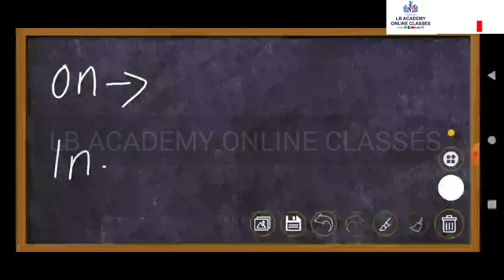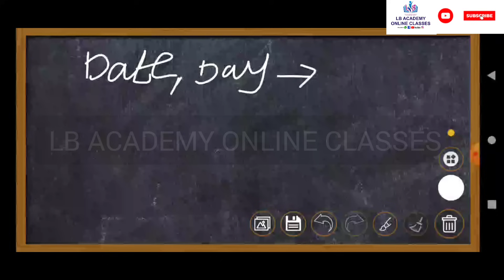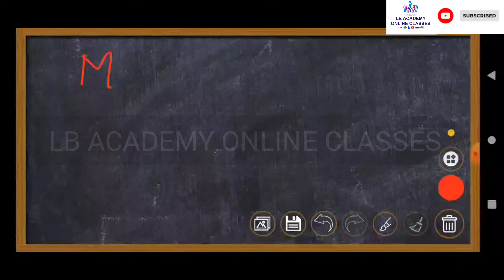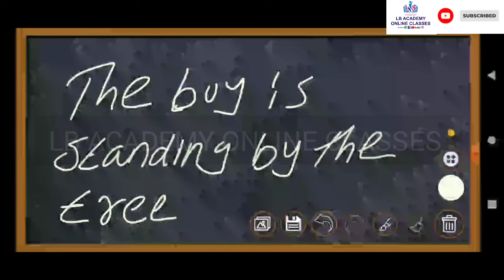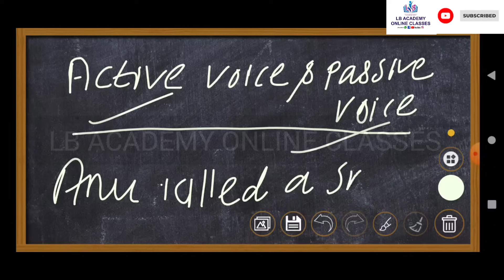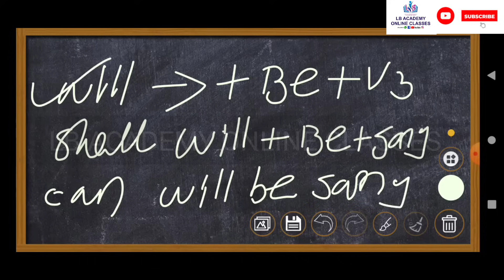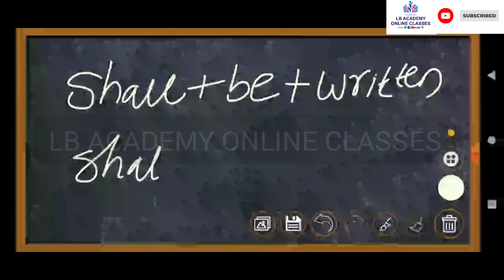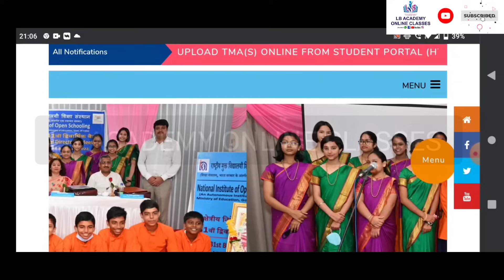NIOS |CLASS 12|ENGLISH |IMPORTANT|MALAYALAM VIDEO#nios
This video is about NIOS class 12 English very very important portions